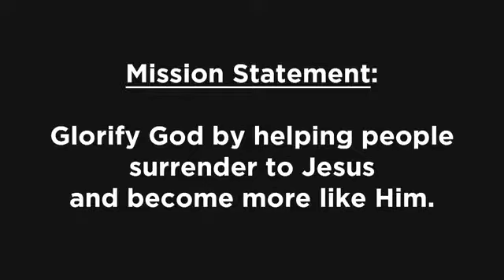Greatest Hits | Forgiveness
Forgiveness is one of the most attractive things about the gospel and maybe the most difficult thing to imitate from the life of Jesus. We all want to have it, but who really wants to give it? What if we could begin to see that it was as much our own mistakes as it was anyone else’s that put Jesus on the cross—and God chose to forgive us all without exception or limitation? Would that change the way we could give away forgiveness freely? This week we will dive deep into what scripture Jesus has to say about the calling on those who live in forgiveness.